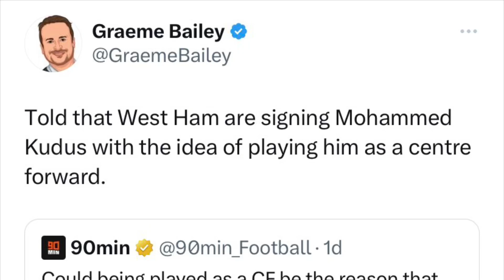Graeme Bailey!✅DON'T BE SURPRISED IF Arsenal FC HIJACKED SIGNING!🎉Mohammed Kudus Arsenal TRANSFER!🔥